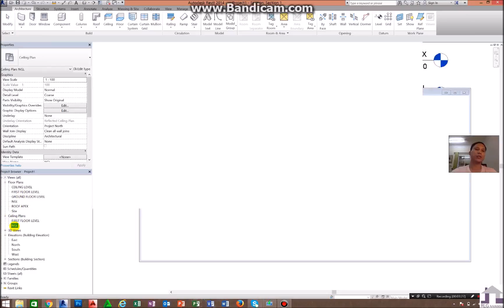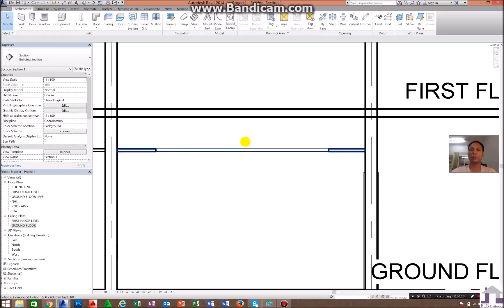114 CREATING CEILING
learning creating ceiling revit architecture